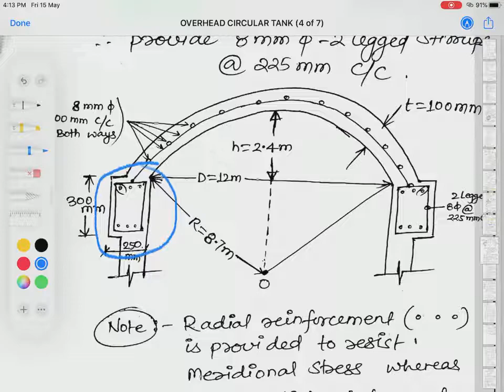3.7 Design of Top Ring Beam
Above video explains the Design of Top Ring Beam part of the Water Tank.